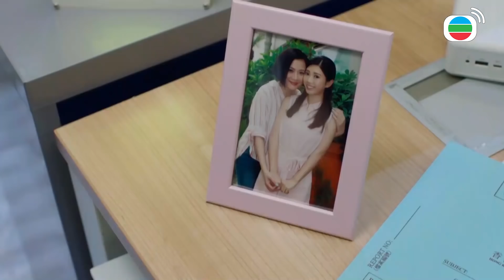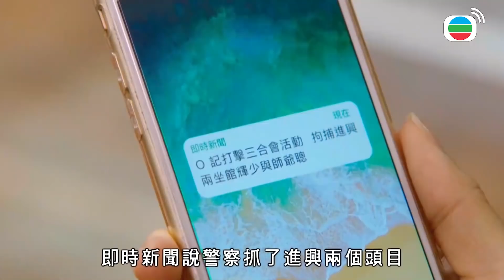拎爸累了要退休！江湖之事已與我無關 | 解決師 | 王浩信、唐詩詠、陳敏之、張頴康、馮盈盈、李天翔｜TVB戲劇精華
拎爸累了要退休！江湖之事已與我無關 | 解決師 | 王浩信、唐詩詠、陳敏之、張頴康、馮盈盈、李天翔

「解決師」協助黑幫解決終極難題，往往無所不用其極！由澳藉華人組成的黑幫「洪和」裏的解決師敖熙辰（王浩信飾），欲遠離黑道與摯愛高喜兒（張曦雯飾）一起，可惜喜兒意外死亡。熙辰同時遭嫁禍殺害黑幫龍頭，以假死逃避追殺，到了香港成為一名中學體育老師，展開第二段人生。5E班新任班主任蔣穎欣（唐詩詠飾）為香港黑幫「進興」龍頭老大蔣滔（羅樂林飾）之千金，蔣滔金盆洗手令黑白兩道掀起巨浪，且殃及校園，熙辰逼不得已再以解決師身份，肩負保護穎欣及學生的使命。警隊明日之星文浩全（張頴康飾），矢志剷除全港黑勢力，一個真相令他的道德觀徹底崩潰，一念之間踏上成魔之路，下屬宋巧盈（馮盈盈飾）深愛浩全，卻欲勸無從……

熙辰得悉喜兒之死另有陰謀，同時蔣滔被暗殺，穎欣在亡父得力助手項頌如（陳敏之飾）的幫助下，接管龍頭之位，對抗其兄蔣家榮（李天翔飾），以制衡江湖亂局。熙辰正與穎欣相愛，當然傾力襄助並嚴加保護。此時，面對正邪世界重新定位，熙辰與穎欣能否將黑白顛倒撥亂反正？